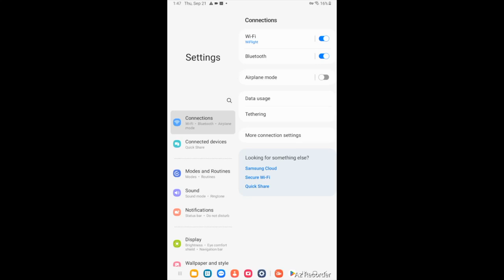Microphone and camera permissions: Android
Instructions for turning on microphone and camera permissions for Android devices.